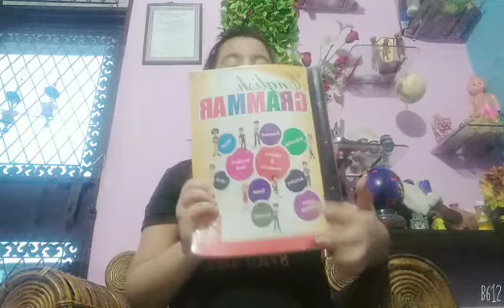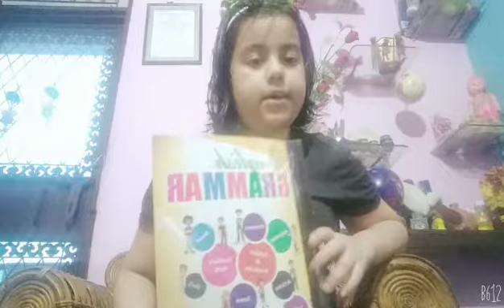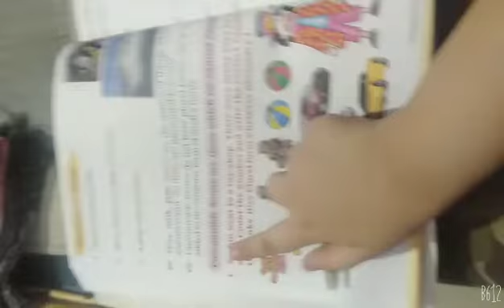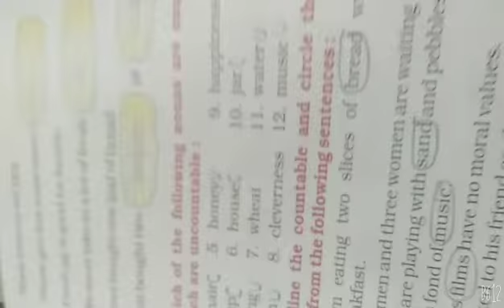Countable Noun and Uncountable Noun I teach you